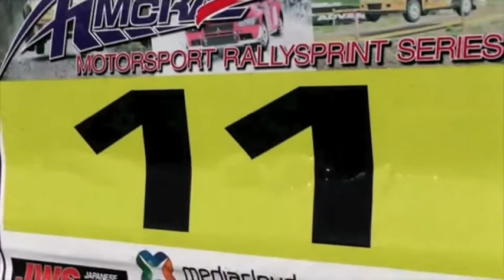McRae Rally Sprint Compilation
GTi Girls McRae RallySprint 3 July 2011
Driver: Sharon Payne   Co-driver: Helen Lunsmann
Car: Mitsubishi Evo VII
Prepared by: GTi Performance Centre
Also : Jamie Lister, Steve Jones, Cameron Pewsey, Chris Caruso and Julian O'Hara